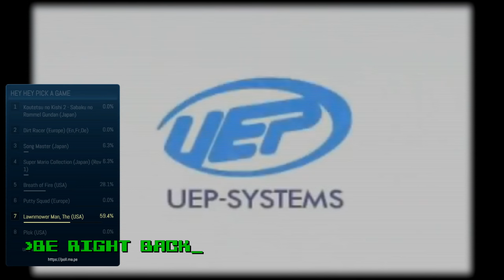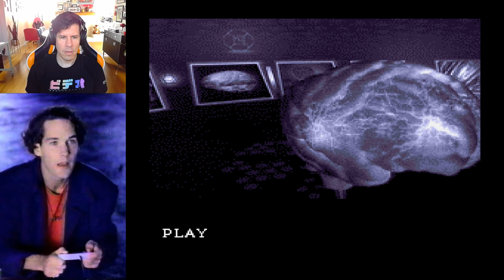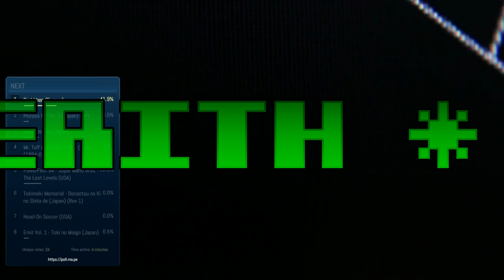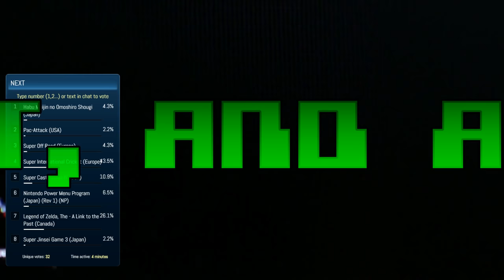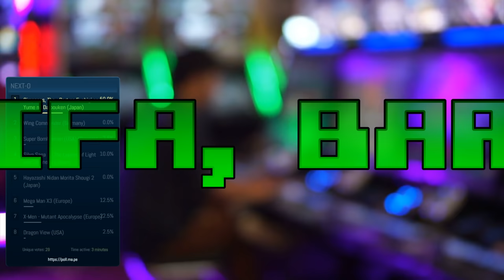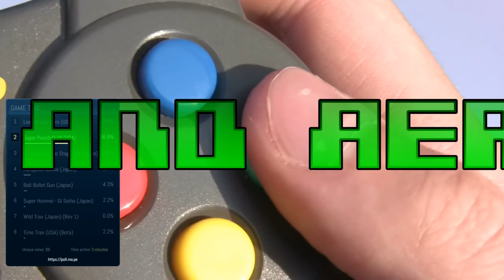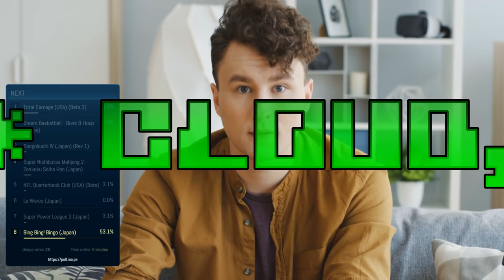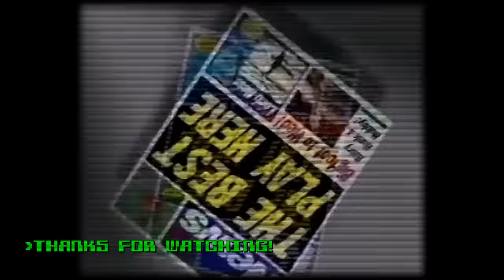More Machine Than Man - Lawrence Plays SNES Roulette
Platform: A real SNES you bet'cha